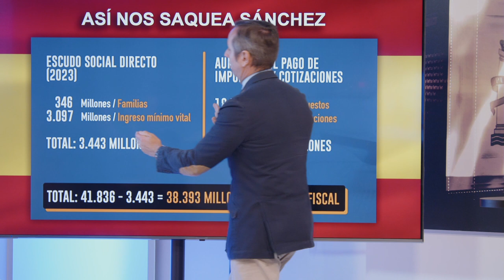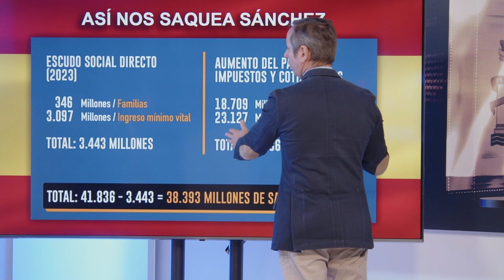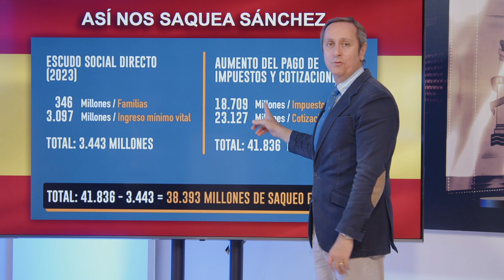💥BESTIALCARLOS CUESTA desvela cómomo nos saquea Sánchez mientras regala el dinero para comprar votos